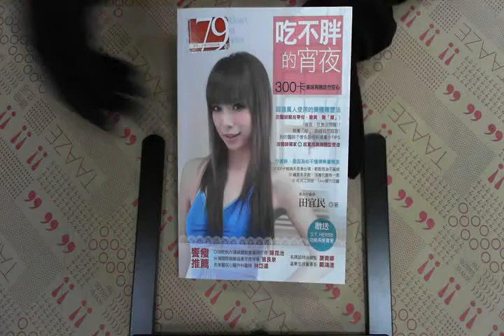TAAZE｜吃不胖的宵夜：300卡美味再晚吃也安 ... 二手書書況 9789868691810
TAAZE｜讀冊生活網路書店「吃不胖的宵夜：300卡美味再晚吃也安心！」，找二手書請至